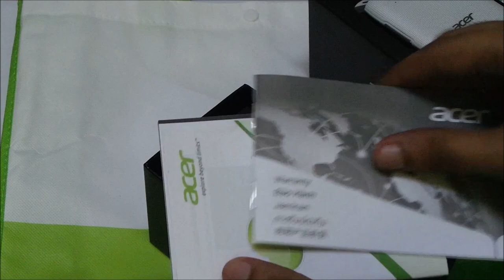Nyah-Kotak : Acer CloudMobile S500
Acer CloudMobile merupakan salah satu telefon pintar daripada Acer, yang mana dijana menggunakan Android dan didatangkan dengan sokongan Acer Cloud padanya. Ia telah dijual di Malaysia sejak daripada penghujung tahun 2012 yang lepas.